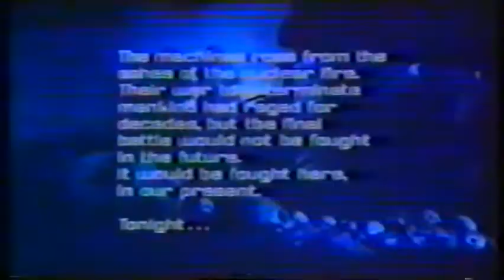RETRO Terminátor 1984 VHSRip HUN NARRATOR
Arnold Schwarzenegger
Terminator

Linda Hamilton
Sarah Connor

Michael Biehn
Kyle Reese